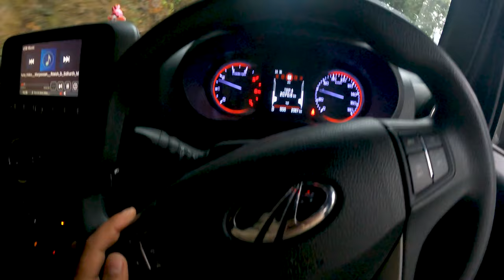Mahindra thar 2022 | Drive Review | mahindra thar diesel automatic | Thar convertible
Have something to say?Feel free to "COMMENT" and let me know your views & suggestions!

Special Thanks:-MY YOUTUBE FAMILY